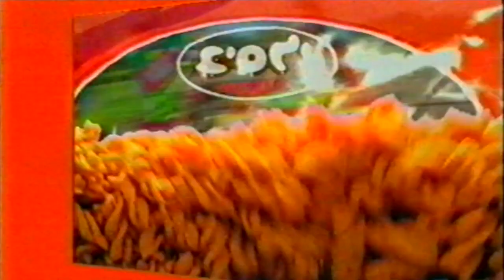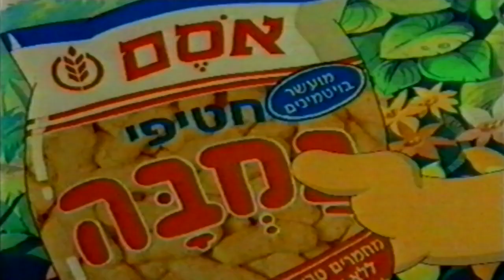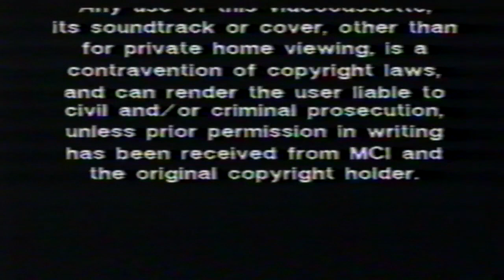מקבץ פרסומות מתוך הקלטת עולם קטן 1994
הפרסומות שישנן בקלטת הן:

0:01 - ביסלי אסם (איזה חטוף)
0:32 - ויטמינצ'יק עסיס (אסם) עם רומי אבולעפיה
1:03 - במבה אסם (ג'ונגל)

מסוף הקלטת:

2:03 - קלטות "דיג דיג דוג" ו-"עוד דיג דיג דוג" עם דליק ווליניץ, שרון שחל ונורית הירש
5:19 - צפארי בפארק הירקון עם ניקול הלפרין

בונוס - מקבץ חלקי מההוצאה הראשונה של הקלטת:

5:55 - ויטמינצ'יק עסיס (אסם) עם רומי אבולעפיה
6:23 - במבה אסם (חדר ילדים)